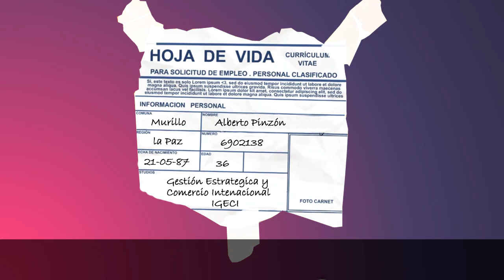Radio Novela Betto El Feo [Capítulo 12]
Betto El Feo [Capítulo 12]
Radio Novela: Betto El Feo
Autor: Luis Alfredo Jiménez Burgoa.
© El Dj de tu Vida.

Fragmento del programa: "El Dj de Tu vida" transmitido
por Radio Play 107.5 FM de lunes a viernes
de 19:30 a 23:30 p.m. (UTC-04:00) y conducido por Luis Jiménez Burgoa.